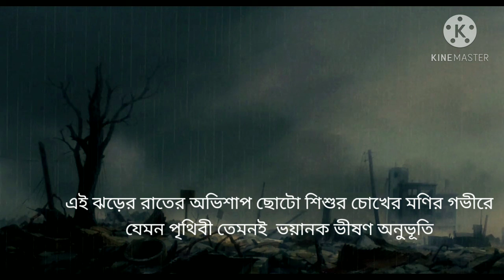রাক্ষস (Rakkhos)bengali original indie #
an indie original
by     tirshu